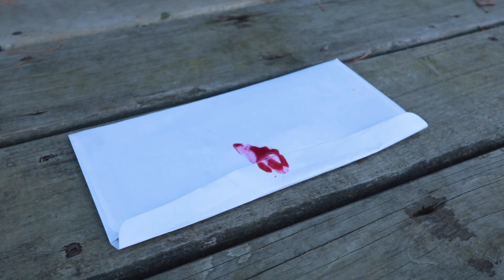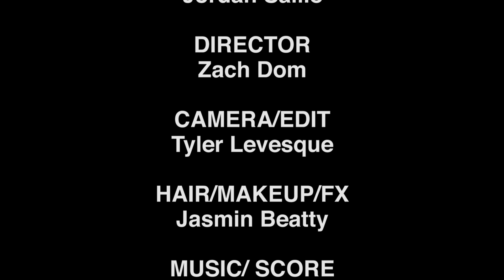GOD DOSE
First Place Winner of the 2024 North Bay Film Festival 48hr Film Competition!
Tyler Levesque's Team
48HR Film Competition
North Bay Film Festival 2024

Directed by Tyler Levesque
Description: “A lady has a bad trip… to say the least.”
Team Members: Tyler Levesque, Jordan Sallie, Jasmine Beatty, & Zach Dom-Steward